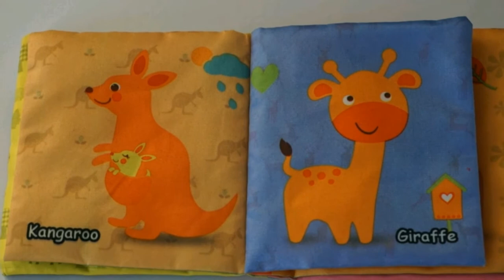Animal World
Happy learning, animal world book